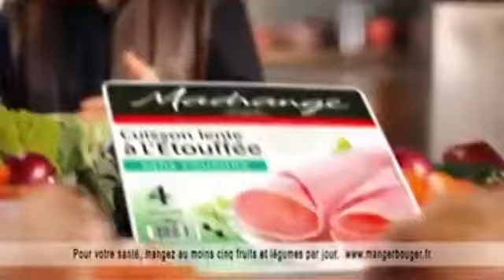marc veyner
il se fait clasher